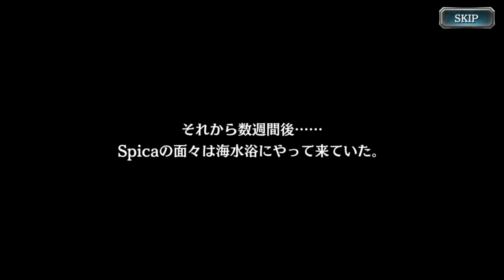龍が如くオンライン キャラクターストーリー 摩耶(夏休み)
今回は、龍が如くオンライン キャラクターストーリーです。